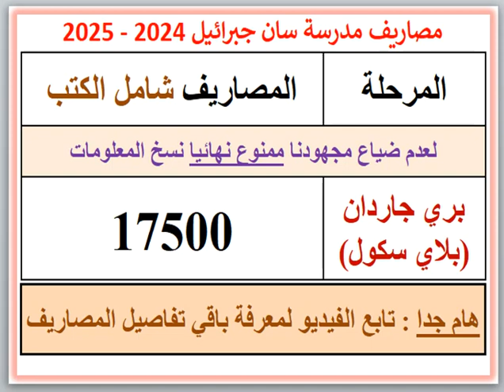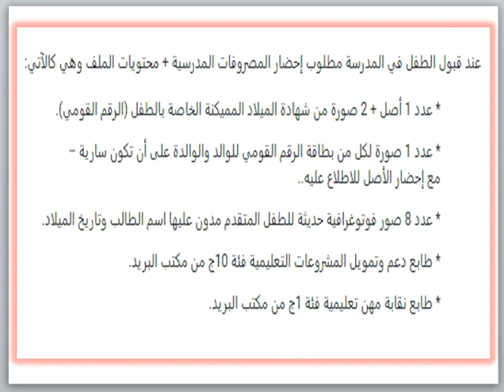مصروفات ومعلومات عن مدرسة سان جبرائيل (سبورتنج - اسكندرية) 2024 - 2025